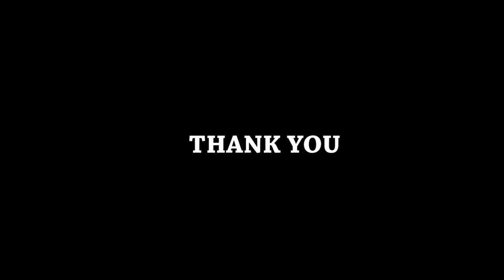Kathak & Maand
Maand , A famous Rajasthani singing style blended with the aesthetics of Kathak @ Badal Mahal , Thirak Dance Festival 2015
Choreographed by Guru Dr. Shashi Sankhla
Performer :- Sumedha Bhattacharyya
Video editing by Manojit ballav.